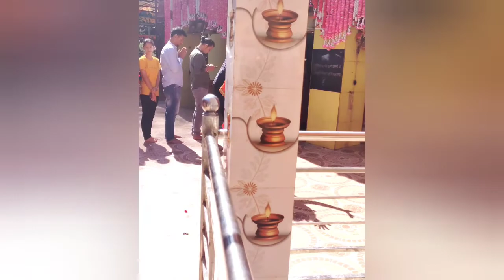मां कालिका का ऐसा रूप 😱😱🙏🙏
kalika maa ka avtar
hat Kalika maa ka avtar
महाकाली का  ऐसा अवतार नहीं देखा होगा
गढ़वाल देवता
गढ़वाल देवता
गढ़वाल देवता
हाट कालिका मां का अवतार रुप
हाट कालिका माता
हाट कालिका माता
hat kalika maa GANGOLIHAT